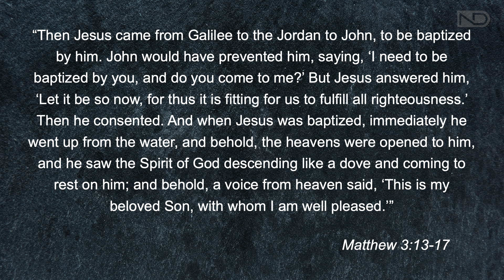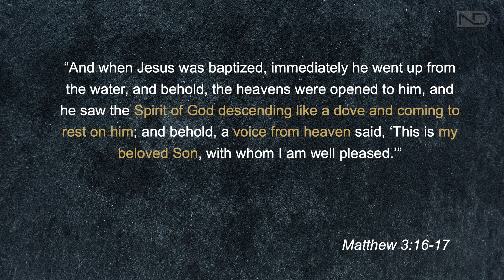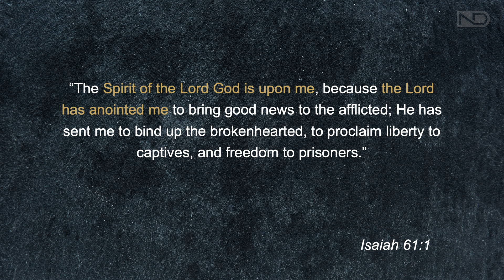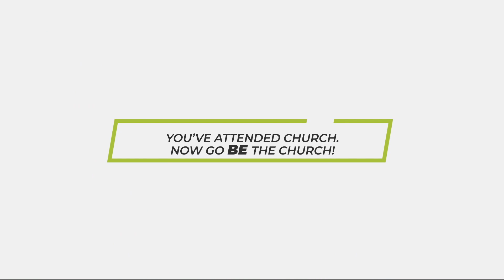The King's Coronation - Matthew 3:13-17 - Andrew Charko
In “Christ the King” we are studying the gospel according to Matthew. Matthew wrote to proclaim to all that Jesus is the Christ - the Messiah - the fulfillment of God’s promise of a King who would rule over an eternal kingdom. In this gospel, we see the King who was revealed, the King who was rejected, and the King who one day will return.

Our text this week is Matthew chapter 3 vv.13-17 and our theme is the King's Coronation.